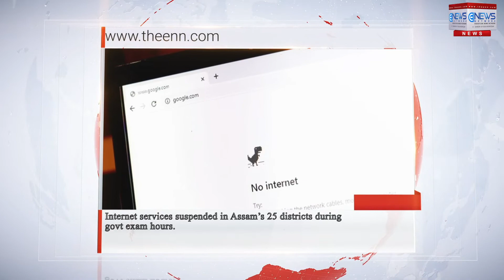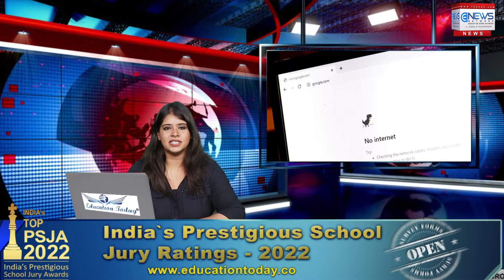Internet services suspended in Assam’s 25 districts during govt exam hours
Mobile internet services across 25 districts of Assam were suspended for four hours on Sunday in order to prevent possible malpractices during written examination for Grade-IV posts of various state government departments. Besides, prohibitory orders under Section 144 have also been promulgated in the districts where the examinations are being conducted, as said by a government official. Over 14 lakh candidates are expected to appear for nearly 30,000 Grade-III and-IV posts, with the examinations scheduled for August 21 and 28, and September 11. While the Grade-IV examinations took place on Sunday in two shifts, tests for Grade-III posts will be held on the other two dates. All examinations are being conducted by the Board of Secondary Education, Assam (SEBA). Senior officials of Airtel and Jio services said that internet services have been suspended in 25 districts for four hours as per directions of the Assam government.

On August 17, Chief Minister Himanta Biswa Sarma had said that internet services would be suspended during the examination hours to avoid possible malpractices during the recruitment process. Meanwhile, Assam Police said in a tweet that Section 144 of CrPC has been promulgated in and around the examination venues for all the three days in order to conduct the tests in a "free, fair and transparent manner".